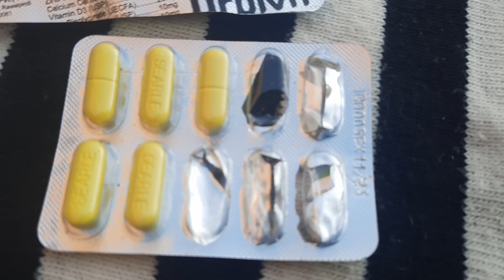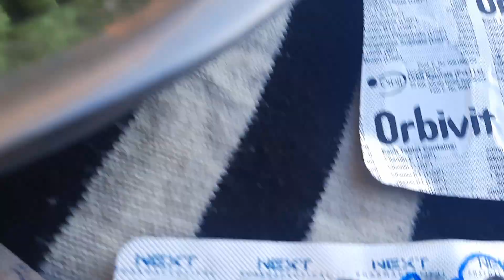shukar hae is se jan chot gae meri.